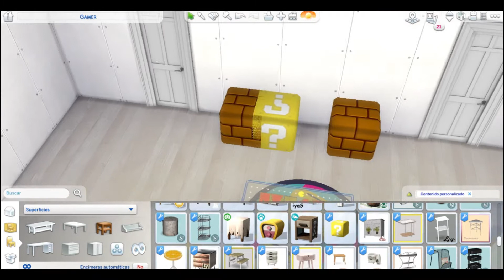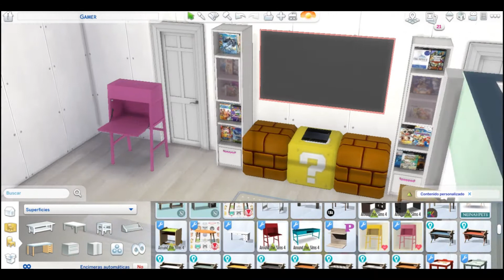| SIMS 4 | 🕹️✨Gamer Apartment✨🕹️ | Speed build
Intro:
Couple N - Poppy Love

- PLEEG - Next Level
- PLEEG - Multiverse
- PLEEG - Try Again
- PLEEG - Edge Of The Way